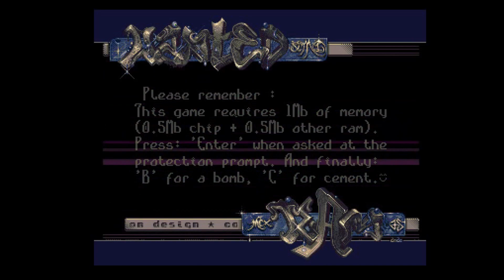Commodore Amiga -=Swidron=- an unreleased game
Saberman&IndieRetroNews.com present: Swidron

Code: Maciej Gulda
BISOFT 1994